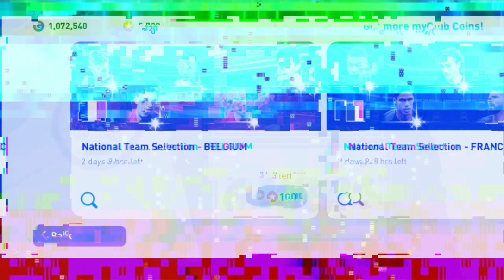Free legends sign in pes 2020 mobile (13-7)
HAY, WANT TO PLAY WITH ME ?⚽

About me:
Hay, am shahabas.😁 Am a student. I spend my time by playing games. I started this youtube channel in 2018.😇 Now i focus more on our channel, i believe that your support will be with me to make my dream come true.🤩

1️⃣  Box draws
2️⃣  Skills and goals
3️⃣  Funny moments

▶️Love is better🥰

SUPPORT ❤️
▶️Chai-da-gamer
▶️Goat gamer
▶️Alfin
▶️Ultra unik
▶️Athul
▶️Ashfaq

Removed !

Removed !